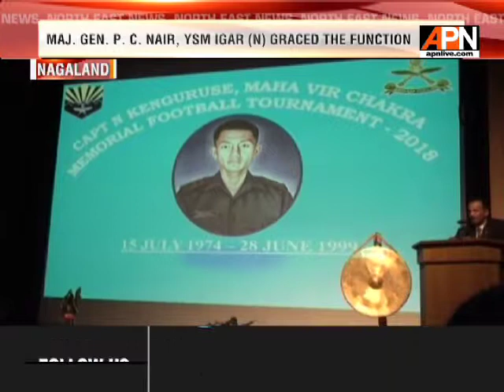Curtain raised for Capt N. Kenguruse Memorial Tournament